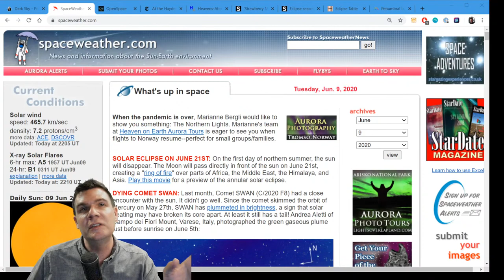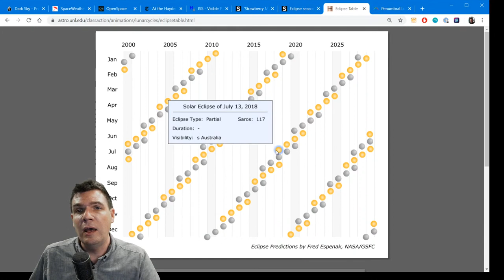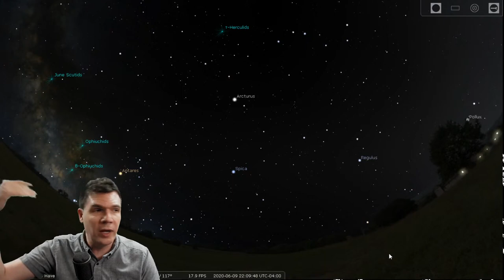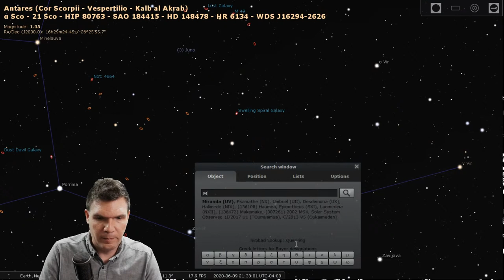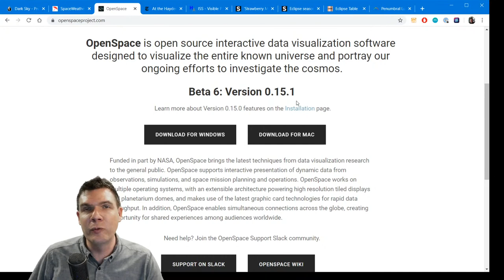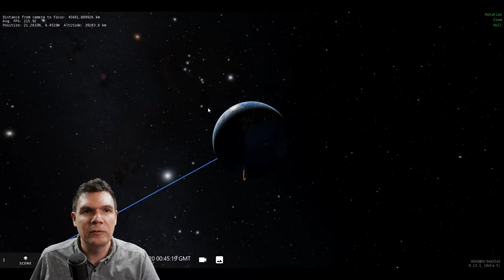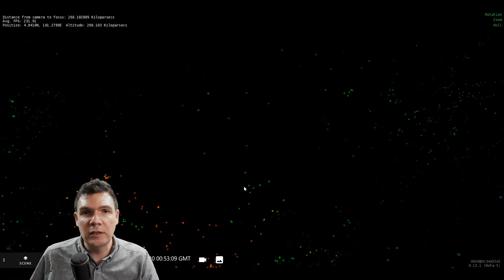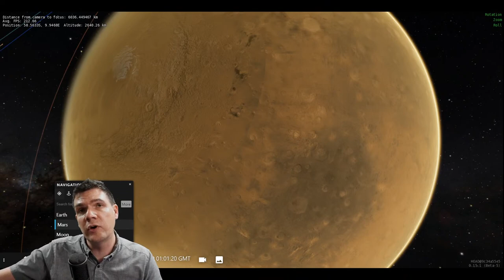LFOP Tuesday Night Public Night Live Stream, 6/9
Live stream from the Leitner Observatory for public night, with a "What's up in the sky" presentation, Q&A with an astronomer, Tour of the Universe show, and live views through a telescope (weather permitting).